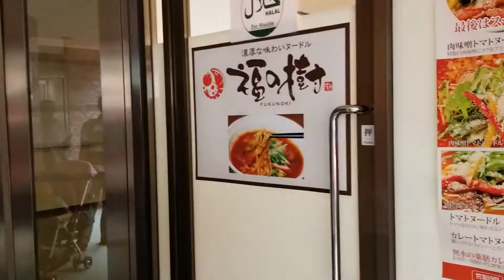Fukunoki: My Favorite's Ramen in Sapporo, Hokkaido, Japan